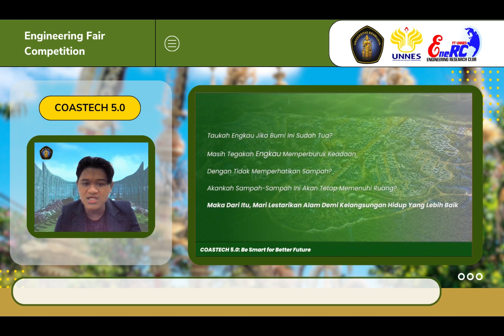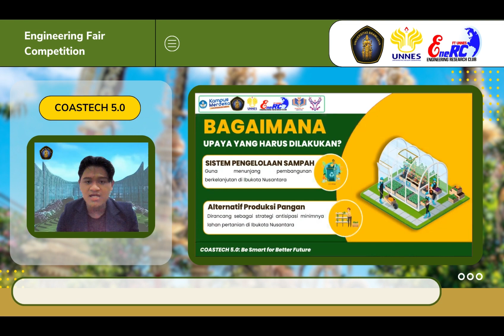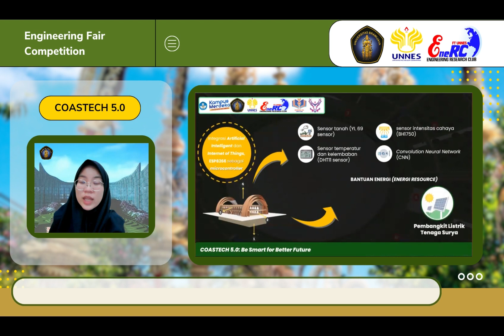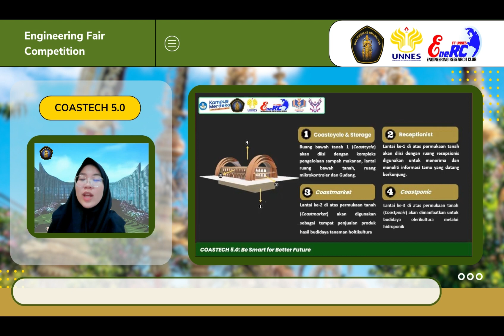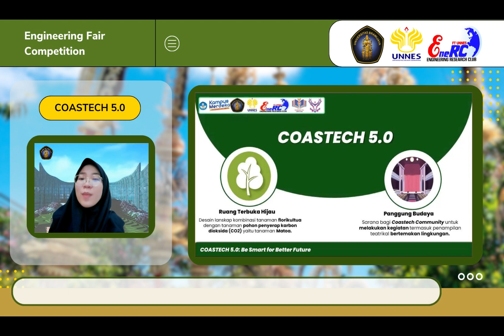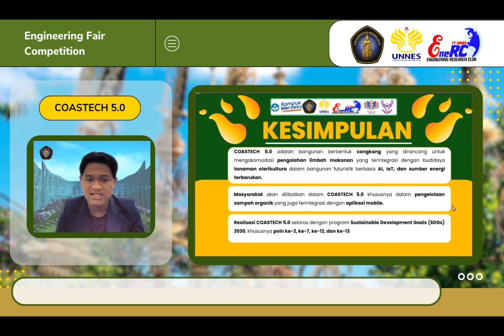VIDEO PRESENTASI ESSAY TIM SHAKIRA MAULIDIA - UNIVERSITAS BRAWIJAYA | EFC EneRC FT UNNES 2023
✨[TIME TO VOTE YOUR FAVORITE VIDEO]✨

Hallo Mahasiswa Indonesia👋🏻

Video essai ini merupakan karya dari Tim Shakira Maulidia - Universitas Brawijaya

Yukk dukung tim kalian dengan cara like video favorit kamu dan jangan lupa sampaikan semangat yang luar biasa bagi tim favorit kalian di kolom komentar yaa!